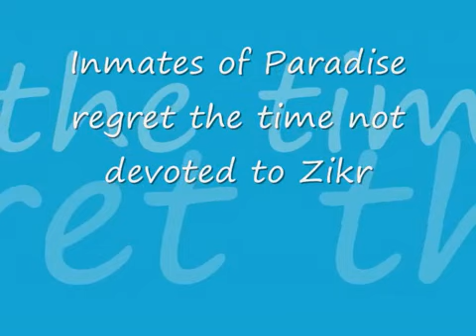Inmates of Paradise regret the time not devoted to Zikr